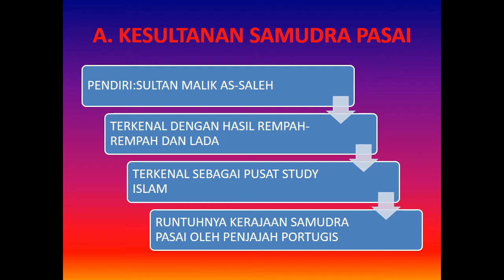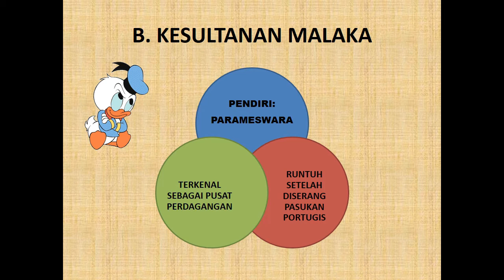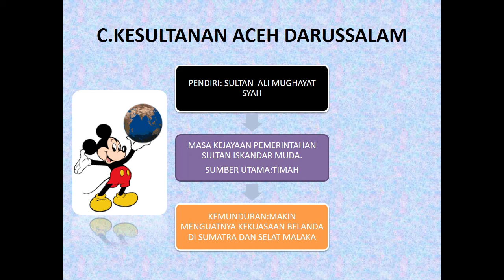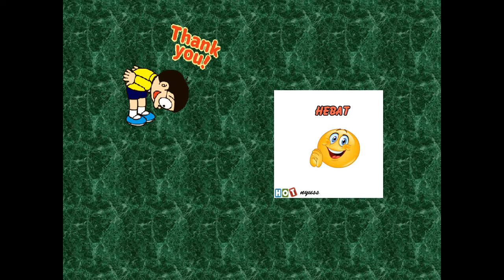SKI KELAS 9 - KESULTANAN ISLAM DI SUMATERA